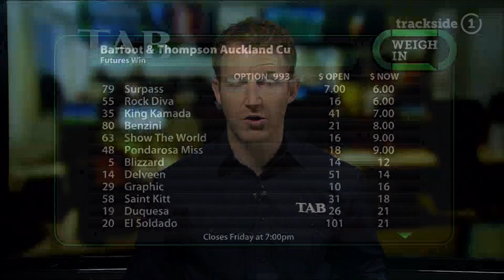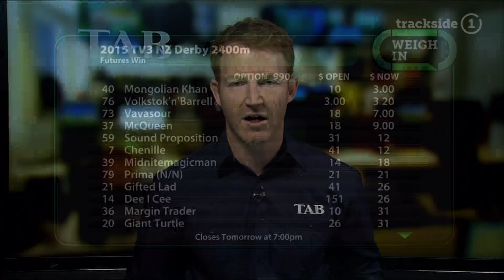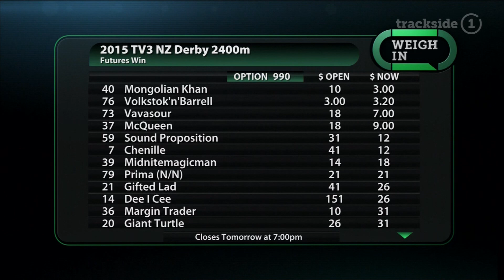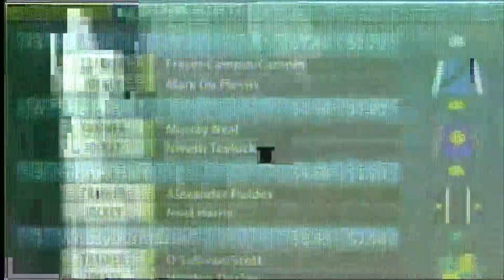Weigh In - Part 3 - 23.2.15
The Weigh In team wrap up the weekend action